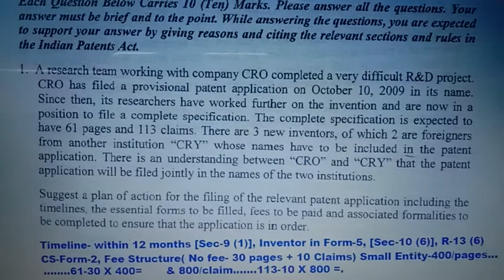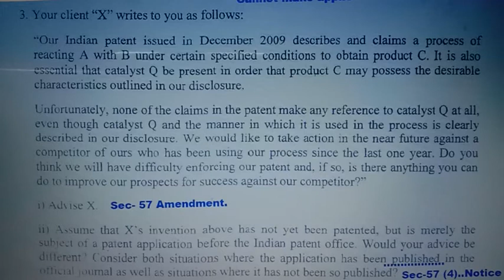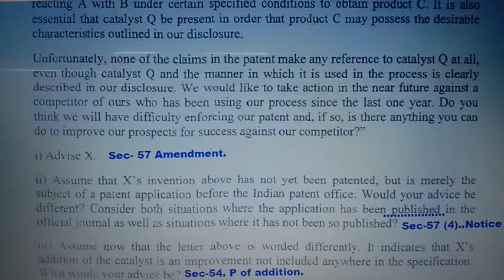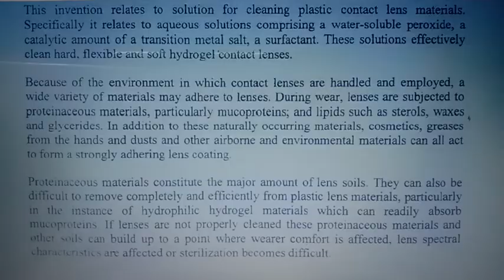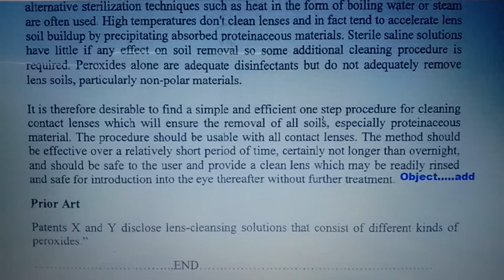Patent Agent Examination Q Solved – Question Paper-2, 2010, Hindi-English discussion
Namaste Everyone. Here I am going to discuss about Patent Agent Examination 2020. How to prepare so that we can pass easily. For every exam previous year question papers are important so that candidate can have a fair idea about the marks, area where more quesion have been asked from the Patent Act. So i decided to put forward this video where Question Paper-2, 2010 and their answers are discussed.